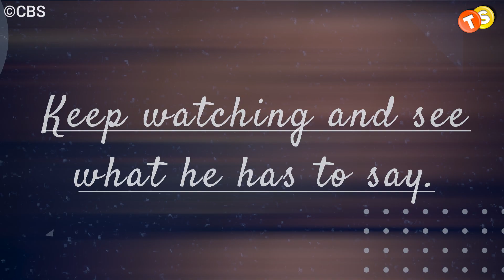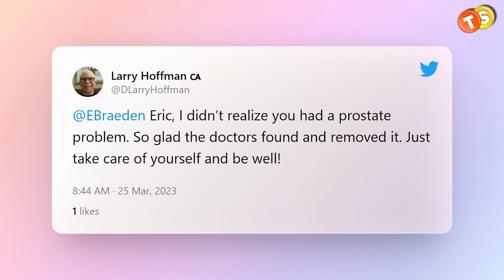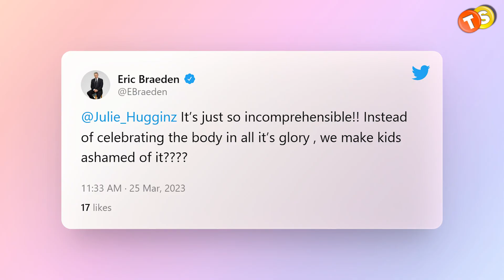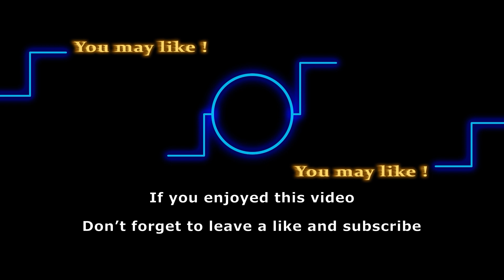Eric Braeden embroiled in n*de art Twitter debate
The Young and the Restless actor, Eric Braeden’s outrage over the controversy surrounding the art syllabus is entirely understandable. The controversy over the art syllabus highlights the importance of having an open discussion about the role of art. He was outraged by the news following the complaints from parents and took to Twitter to express his disbelief. This was moreover, followed by a drama on Twitter. Keep watching and see what he has to say.